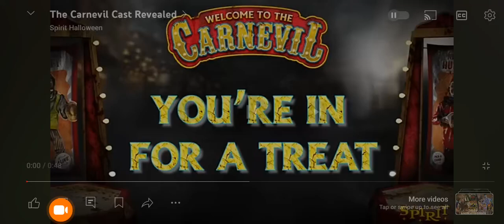July 30, 2024